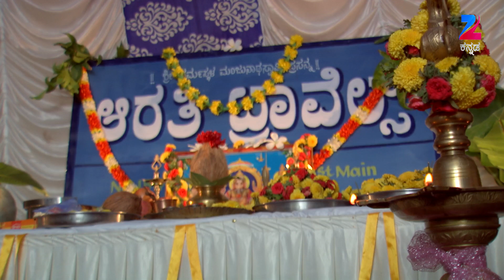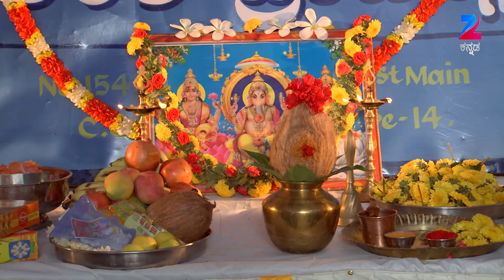Punar Vivaha - Kannada TV Serial - May 13, 2016 - Full Episode 813 - Zee Kannada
As Harika complains to Chamundeshwari, she arrives to take Harika home. Abhiram slaps Akhil for easily letting Harika go. Sumangali then reasons with Chamundeshwari and Harika.

Show Name : Punarvivaha
Producer/Star Cast : Anusha Naik , Anushka Udoshi
Episode No : 813